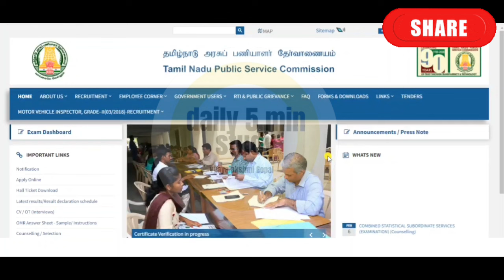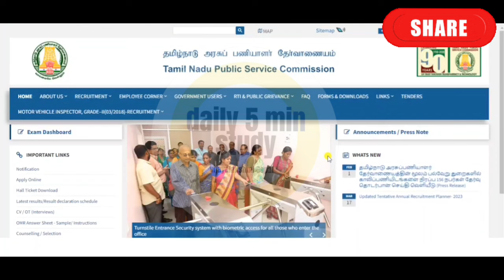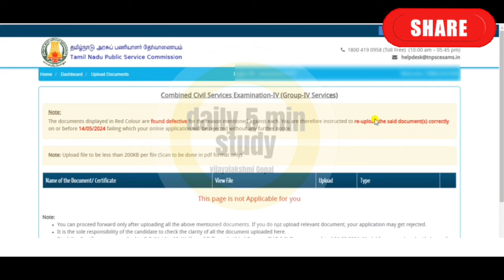🔴 Document Upload Issue 🔴 Tnpsc Group 4 How to Apply Online 2024 in Tamil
😃குரூப் 4 தேர்வில் உங்கள் மதிப்பெண்ணை உயர்த்தும் tamil, maths( video class), gs முக்கிய oneliner pdf நியாயமான விலையில் உடனே பெற- whatsapp now